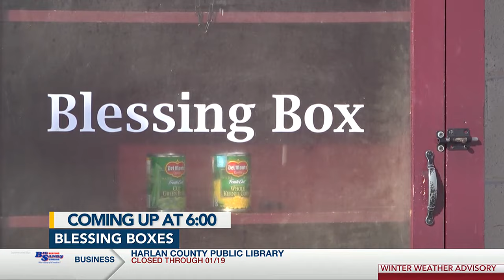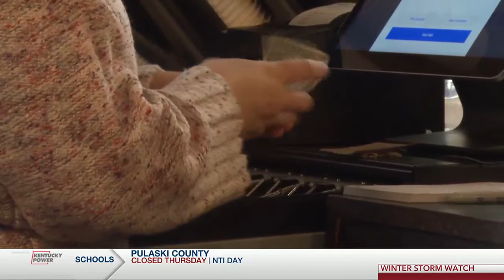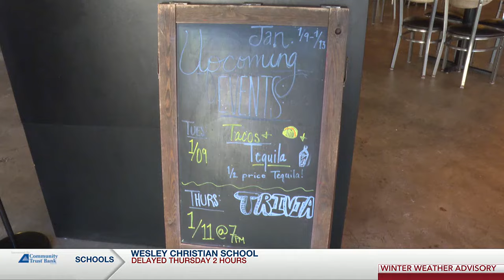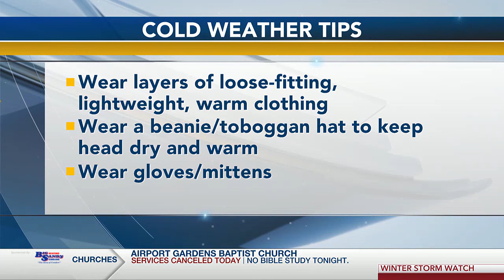WYMT Mountain News at 6 p.m. - Top Stories - 1/17/24